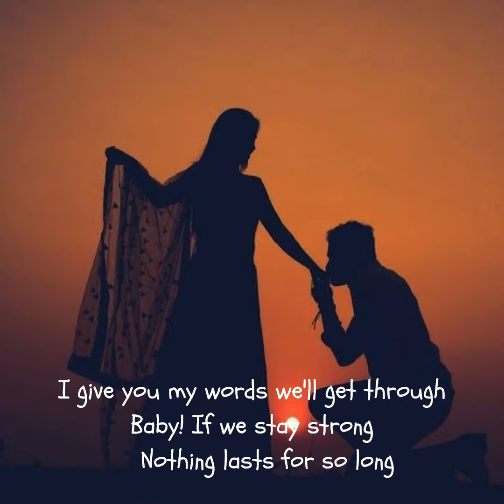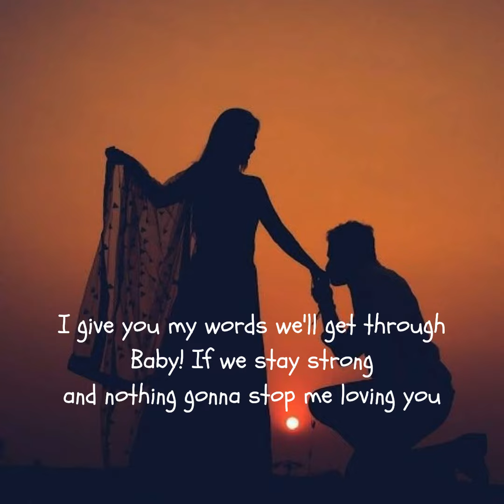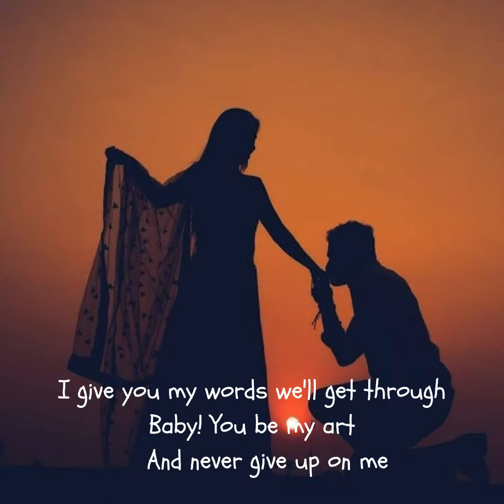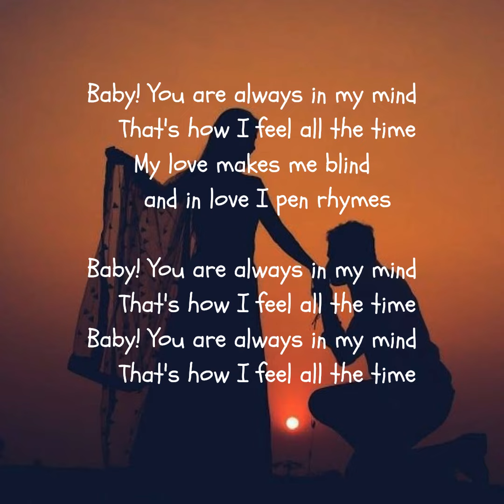I Give You My Words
Voice and Video :
Gopakumar Radhakrishnan
Lyrics :
Narendra Rai, Pakistan